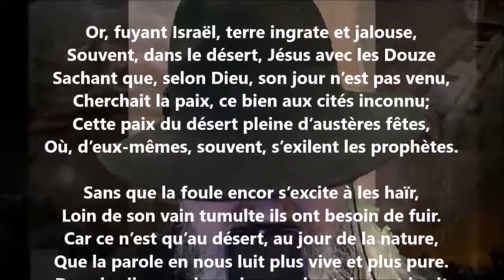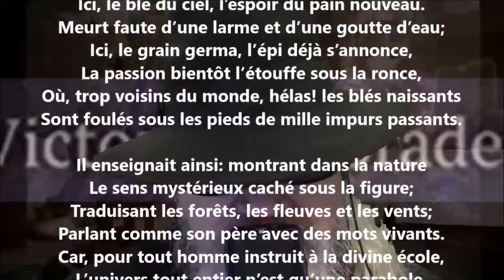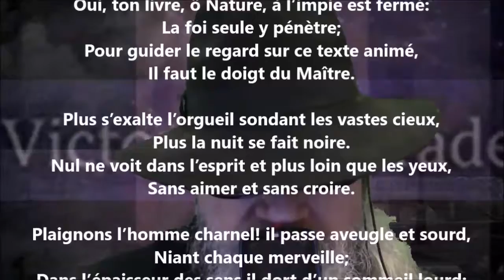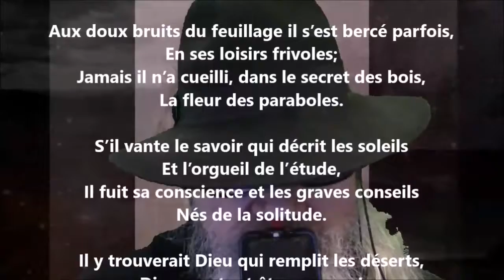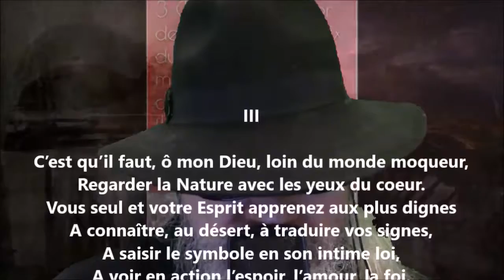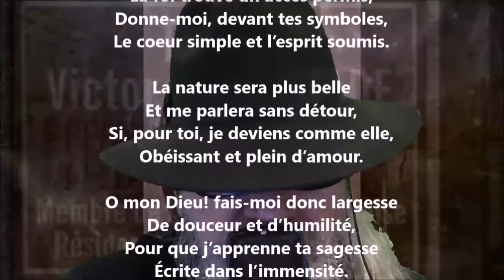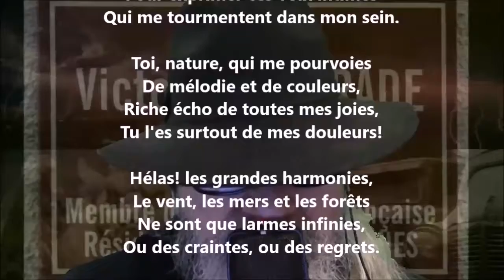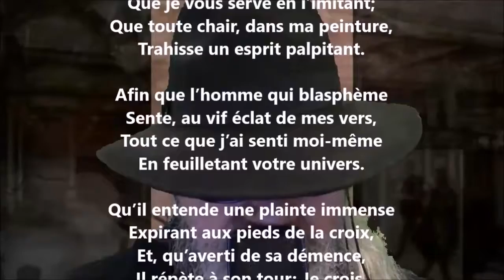L’Évangile des champs - Victor de Laprade lu par Yvon Jean